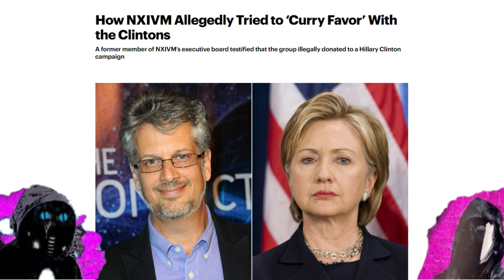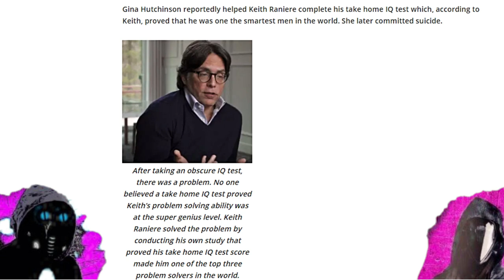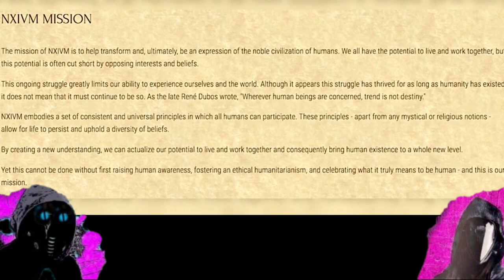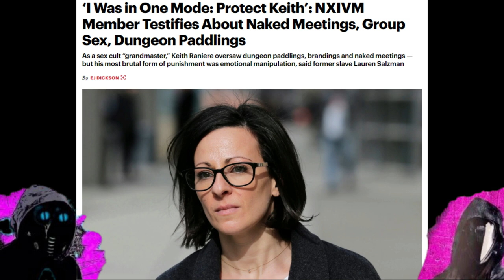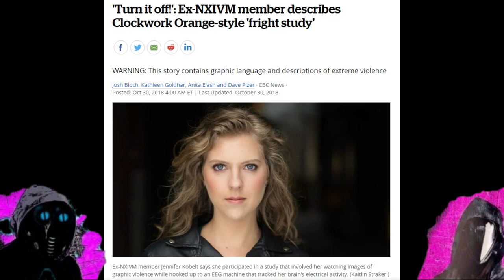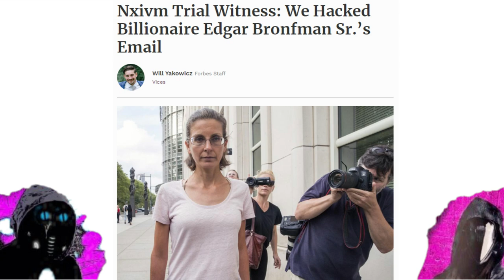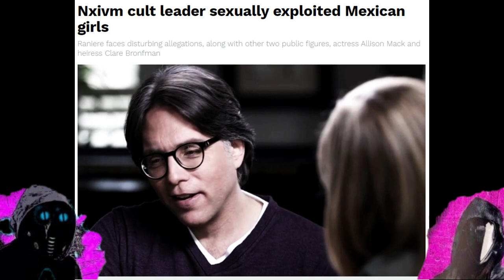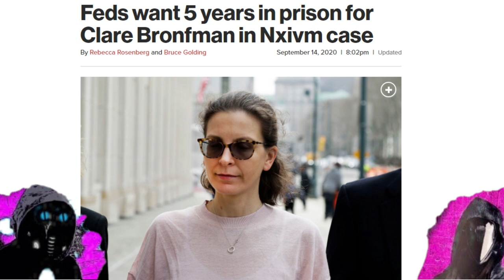H1veM1nd Podcast #15 NXVIM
This week we dive into the secretive sex cult, NXIVM:  their mind-control techniques, comparisons to Scientology, blackmail of powerful people, as well as child trafficking.  Don't miss this important recap plus updates on NXIVM.

Song: Burning Memory
Artist: Undead Chicken